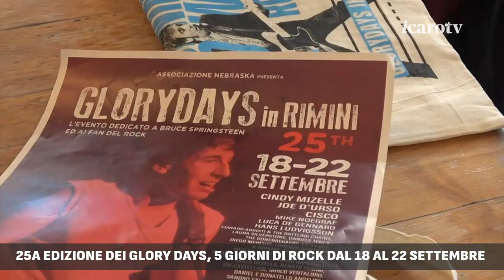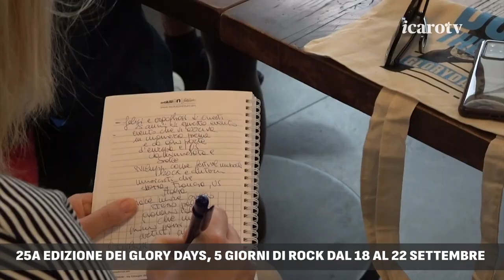25a edizione dei Glory Days, 5 giorni di rock dal 18 al 22 settembre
Tornano i Glory Days, il festival nato nel 1999 dedicato alla musica rock USA e alla figura di Bruce Springsteen. Dal Fulgor alla chiesa dei salesiani, dal rock island fino al Rose'n'Crown saranno per la città 5 giorni di musica e grandi emozioni.